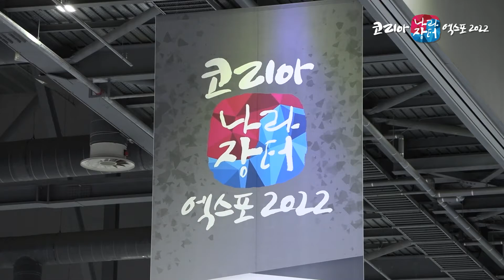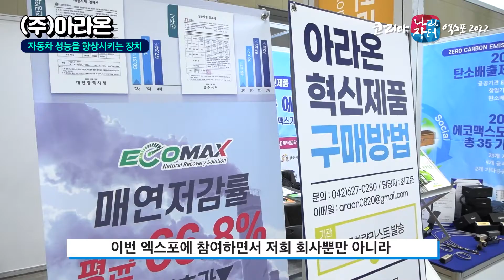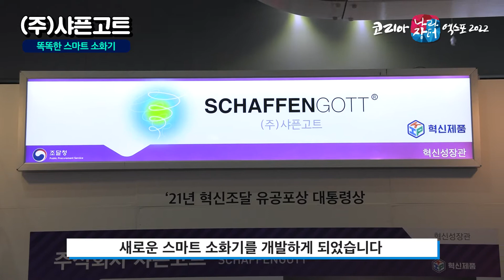잘나가는 기업들 만나고 온 썰🎤🎤🎤 (feat. 청년·혁신기업)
코리아 나라장터 엑스포 2022에서 잘나가는 기업들 만나고 온 썰 푼다!!

혁신성장관과 창업벤처청년관을 비롯한 총13개의 전시관,
공공구매상담회 127개 기관 참여,
관심제품군에 대한 최신 트렌드를 한눈에~👀

혁신성장과 중소기업을 지원하는 코리아 나라장터 엑스포 2022